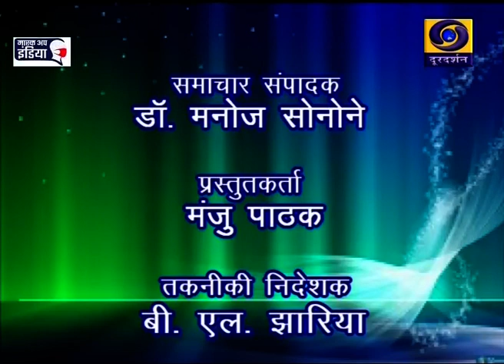Chhattisgarh ddnews 17 10 2020 Twitter @Chhattisgarh ddnews